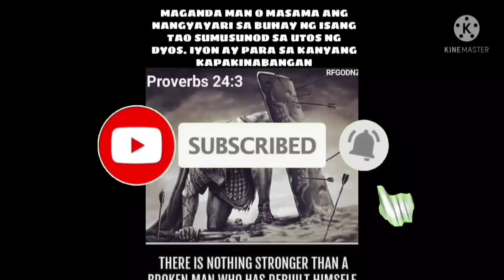Karera ng kalabaw san Francisco full video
full video ng karera ng kalabaw sa san Francisco